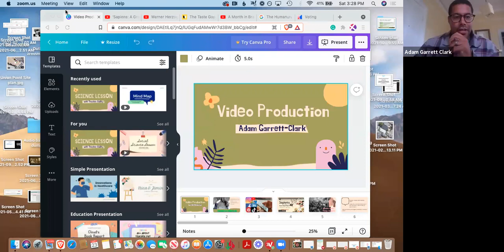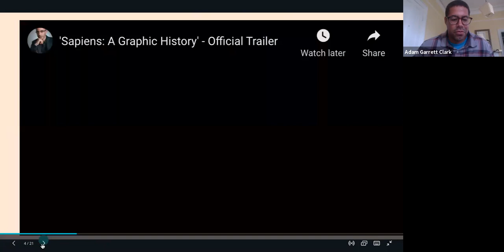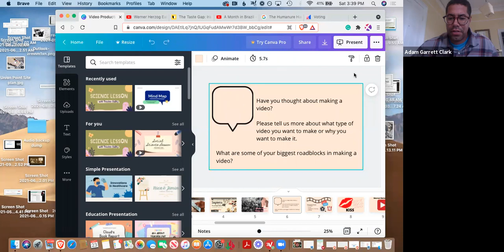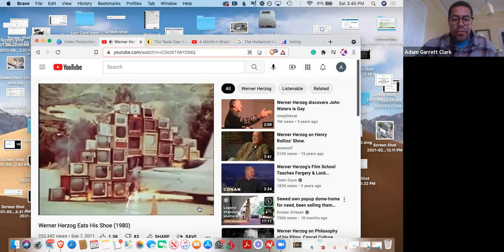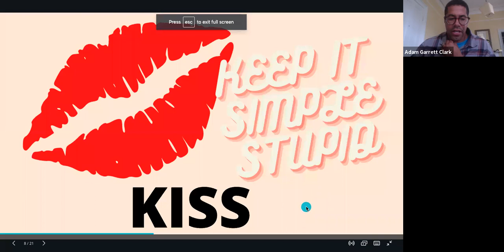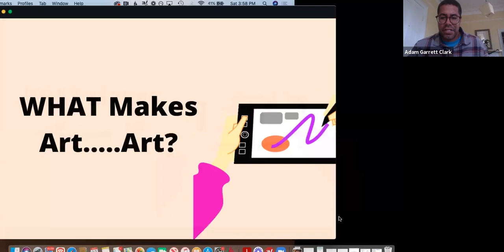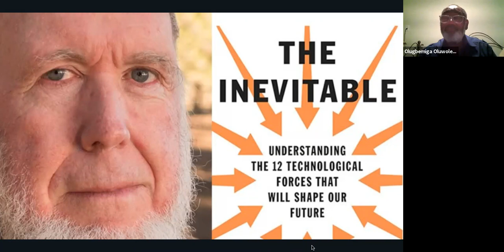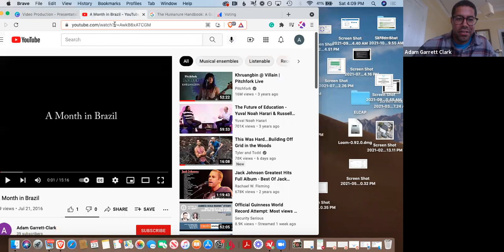OSLA | Class 4, video 4 | Video Production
Instructional how-to: Video production with Adam Garrett Clark, videographer and documentary filmmaker.